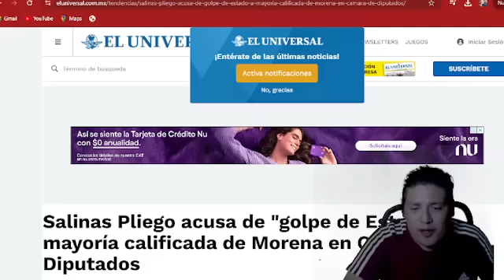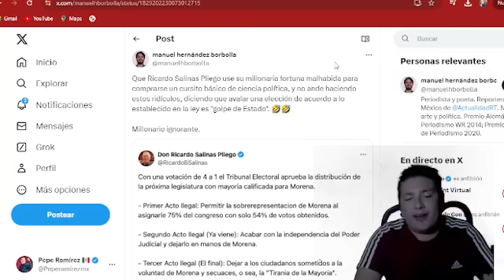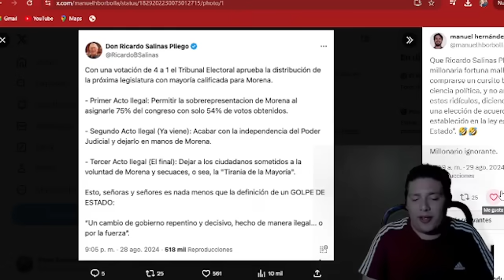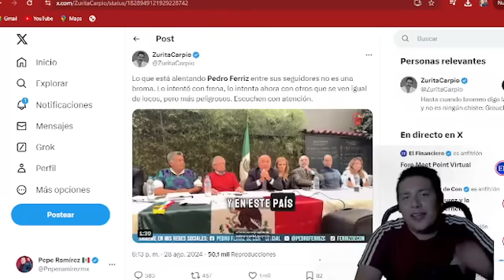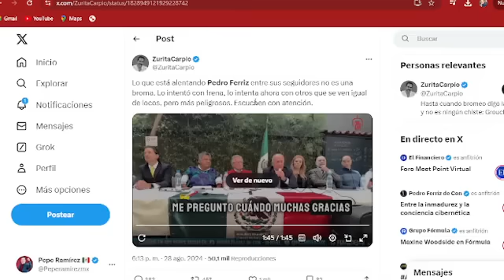ACABA DE PASAAAAR!!!! PIÑA SE VOLVIO LOCA ¡NOROÑA REVELA INFORMACION! IMAGENES EXCLUSIVAS. URGENTEEE